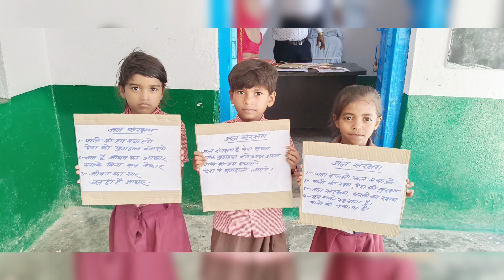🌹जल संरक्षण रैली 🌹मुहम्मदपुर उर्फ़ माधोपुर